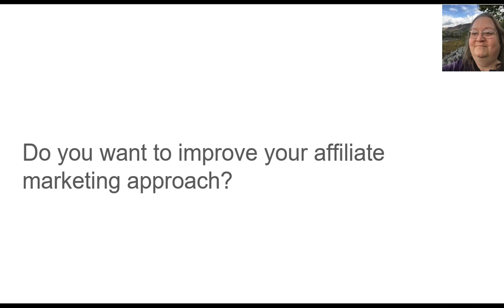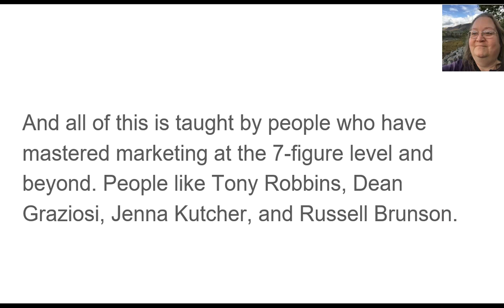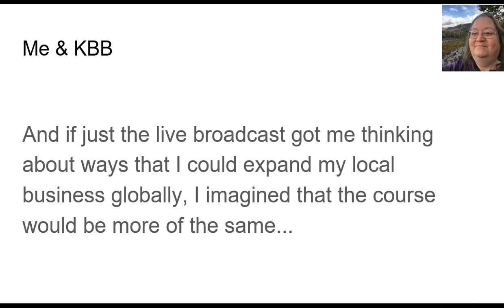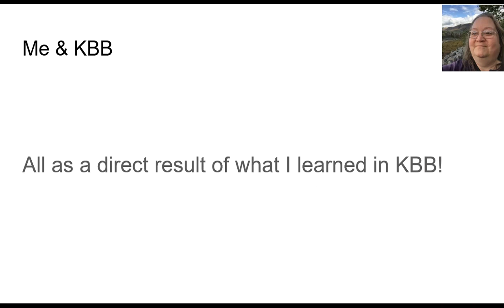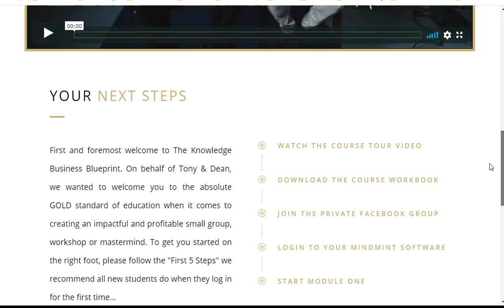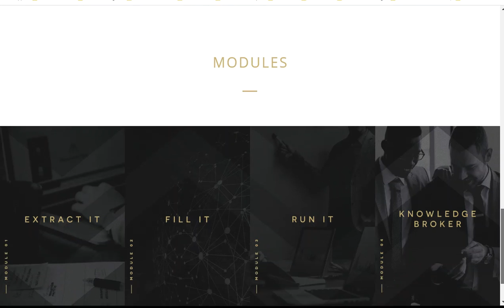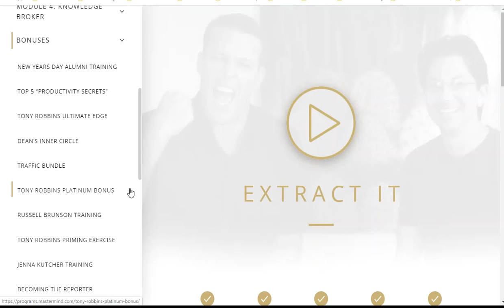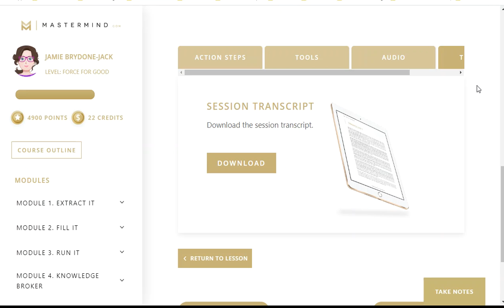Unusual Affiliate Marketing Strategy 2020 | Honest Review Knowledge Broker Blueprint 2.0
Last Chance to get all the cool bonuses for Knowledge Broker Blueprint 2.0
2020 Launch Closes February 9 at midnight Pacific!

An honest review of the Knowledge Business Blueprint course, from the perspective of how an affiliate marketer can best benefit from the method, reviewed by Jamie Jack.

The Knowledge Business Blueprint isn’t just for people who want to share their knowledge, skill, and expertise to make an impact on other people’s lives! The Knowledge Broker Business Blueprint 2.0 was designed by 7+-figure marketing masters Tony Robbins and Dean Graziosi.

Learn marketing from those who know how to scale a business and market online.

If you have any questions about the Knowledge Business Blueprint, don’t hesitate to reach out to me at justjamiejack on Gmail I am more than happy to email or DM about it!

2020 Launch Closes February 9 at midnight Pacific!

I am an affiliate of KBB. If you ultimately purchase through my link, I have lined up an incredible set of bonuses that will help you implement what KBB will teach you, including a one-on-one strategy call to get you up and running quickly.

Individual results will, of course, vary due to the time and investment you put into the course and your implementation of it as well as what precisely you are offering and to whom. My results are not typical but are true in my situation. If you ultimately decide to buy the training, you will hear a variety of real results from real people in the KBB Facebook group.
Official Disclosure: I am an independent affiliate of Mastermind.com, not an employee. I receive referral payments from Mastermind.com. The opinions expressed here are my own and are not official statements of Mastermind.com, or its parent company.